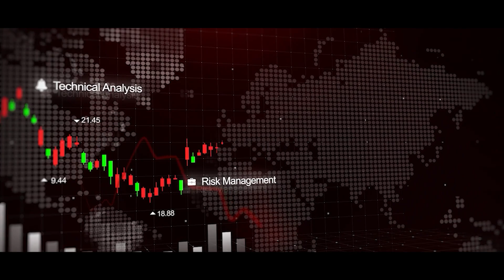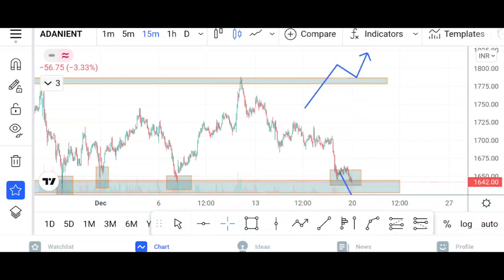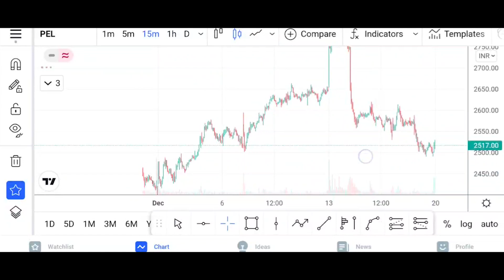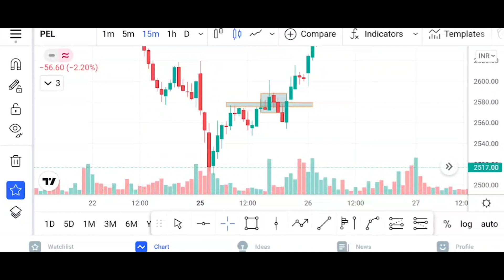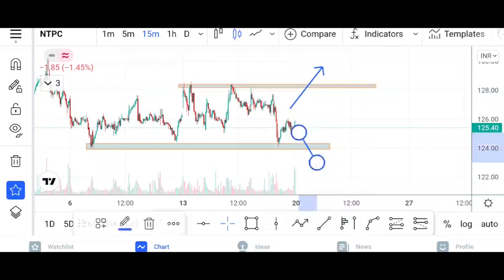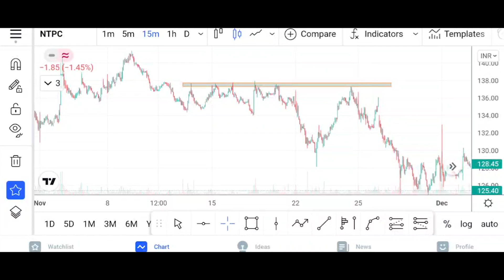HOW I TRADE SUPPORT & RESISTANCE | PART 2 | Tamil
Regards,